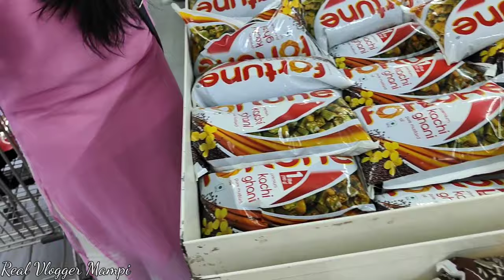একা সংসার মানেই পড়ে পড়ে ঘুমোনো।।মানসিক শান্তি টা খুব দরকার যেখানেই থাকো না কেন😢। দারুন স্বাদের কই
Good Morning all my dear friends, subscribers & well-wishers, hope you all are doing well. Motivational vlogs I like most to share with you guys.
                  💗 We all love to watch motivational vlogs and very I do follow this type of motivational vlogs along with day-to-day household workings. Hope you guys like this today's vlog.
Thank you so much one again,

Title :-

Links of the products which I used in my vlogs 👇🏻
🔶Clay Craft Bone China Cane Big Carpet Milk Mug, 450Ml, Multicolor
🔶Clay Craft Cane Small Carpet Bone China Milk Mug, 350 ml, Multicolour (MM-CANESMALL-S305)

🔶A.P HANDLOOM Cotton Ambi Printed 5 Seater Paisley Sofa Cover with 6 Arm (Set of 12 Pc, Brown, Coffee, Dark Brown)

🔶 Net ZIP Lock Bag for for Vegetables and Fruits
🔶JRM's 24 Grid Egg Storage Box Egg Refrigerator Storage Tray
🔶VOLTURI Fridge Storage Boxes (Pack of 5), Fridge Organizer with Removable Drain Plate Tray Keeps Fruits, Vegetables, Meat, Fish Fresh Longer 1500 ML
🔶DDecora Set of 4 Adjustable Refrigerator Storage Basket
🔶COINCE Kitchen Food Container Small Storage Box Fridge & Freezer Storage Box
🔶WISDOM™ White Glossy Vinyl Decorative for Cabinets Countertops Kitchen Shelves Liner Self Adhesive Film Peel and Stick Waterproof Removable Wallpaper
🔶Larah by BOROSIL Opalware Glass Solid Bowl with Lid - 750ml, Set of 2, White
🔶Toughened Glass Mixing Bowl , 1000 ml
🔶Nirlon Ceramic Non-Stick Aluminium Induction Friendly Cooking Kadhai,3.1 Liter, Orange
🔶 Amazon Brand - Solimo Jasmine Zest 144 TC 100% Cotton Double Bedsheet with 2 Pillow Covers, Red
🔶SAF Set of 3 Hexagon Kid's Room Decor Modern Art 6MM MDF UV Textured Home    Decorative
🔶Urooz Macramé Wooden Wall Hanging Shelf
🔶TIED RIBBONS Multicolor Flowers with Mercury Glass Vase for Home Decor Center Table Bedroom Living Room
🔶Feathers Dream Catcher with Lights, Wall Hangings, Crafts, Home Decor, Handmade for Bedroom, Balcony, Garden
🔶SAF Motivational Quotes Digital Reprint Painting (19 x 19 inch) -Set of4
🔶DECORVAIZ Wooden Wall U Rack Shelves White Set of Three Shelves DECORVAIZ Wooden Wall Rack
🔶HOMA DORN Cotton Feel Fabric Digital Printed Double Layered Clover Table Runner
🔶100% Cotton Solid Pattern 6 Seater Rectangle Table Cover Sized, 56x71 inches Yellow
🔶2-Tier Standing Storage Organizer white Bottle Shelf Holder Rack make in BHARAT
🔶MR Products Plastic Easy Flow Cereal Dispenser Storage Box Jar Food Rice Pasta Pulses Square Containers with Lid
🔶Bone China Cane Big Carpet Milk Mug, 450Ml, Multicolor
🔶RK Glass Tealight Candle Holder
🔶A TRENDY HANDICRAFTS 10 Dia Copper Plated Metal and Glass Round Decorative Cutting Tray Scratch-Resistant Mirror